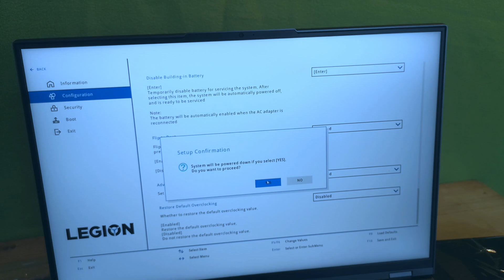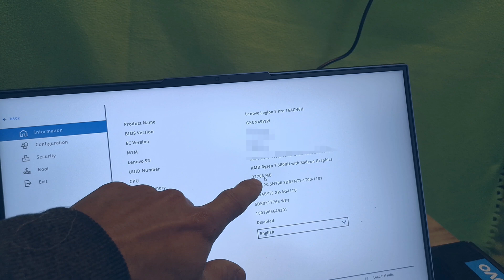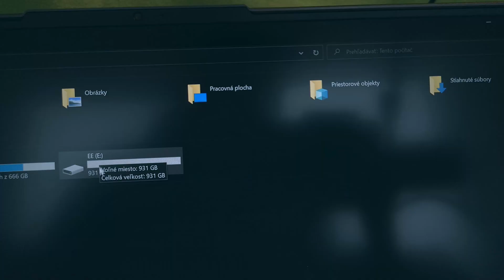Rozbalenie a vylepšenie Lenovo Legion 5 PRO 16ACH6H R7 5800H RTX 3060| SSD a RAM | Upgrade na video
Vitajte u nového videa na mojom kanáli Michal S.
Rozhodol som sa pre vylepšenie videí , respektíve na zlepšenie strihu, kde môj pôvodný notebook Asus X542UQ mal veľké problémy s 4K videom. Strihám v programe Davinci Resolve 17. V dnešnom videu sa pozrieme na Herný notebook Lenovo Legion 5
Pro 16ACH6H Storm Grey/Black kovový.
Ďakujem

Operačná pamäť Kingston FURY SO-DIMM 32GB KIT DDR4 3200MHz CL20 Impact 1Gx8 :

Operačná pamäť 2x16GB, PC4-25600, CL20, napätie 1.2V, pasívny chladič a XMP 2.0

SSD disk GIGABYTE AORUS Gen 4 SSD 1TB :

SSD disk M.2 (PCIe 4.0 4x NVMe), TLC (Triple-Level Cell), rýchlosť čítania 5000MB/s, rýchlosť zápisu 4400MB/s, životnosť 1800TBW

Môj nový Youtube kanál zameraný na prácu s drevom nájdete tu

Časové značky:
00:00 Intro
0:30 Rozbalenie notebooku Lenovo Legion 5 PRO
2:00 Odpojenie batérie v biosu Lenovo 16ACH6H
2:22 Rozobratie Laptopu Legion 16ACH6H
5:05 Odpojenie batérie lenova
5:35 Výmena RAM FURY SO-DIMM 32GB KIT
6:50 Inštalácia SSD GIGABYTE AORUS 1TB do voľného m.2 slotu.
7:43 Zapojenie batérie ntb Legion 5 PRO
9:00 Zapnutie notebooku lenovo
10:05 Zvyditelnenie SSD disku GIGABYTE 1TB vo windows
10:45 Záver videa Rozbalenie a vylepšenie ntb Lenovo legion

Video natáčané na telefón Huawei p20 , gimbal ZHIYUN SMOOTH-Q , Mikrofón TAKSTAR SGC - 598, Davinci Resolve 17